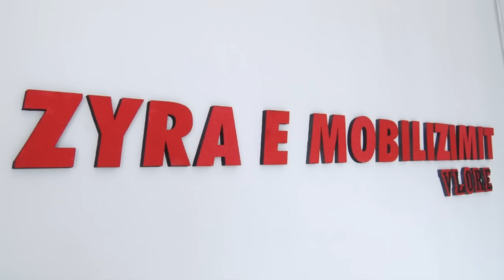Hapet Zyra e Mobilizimit në Vlorë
Forca e Armatosura Shqiptare do të kenë në krah për përballimin e situatave të jashtëzakonshme edhe forcat rezerviste, një forcë shtuar e përbërë nga ish-ushtarakë me ekspericë dhe të gatshëm për të përballuar dhe detyrat më të vështira.
Për të kanalizuar këtë forcë të rëndësishme në funksion të përballimit të këtyre situatave, është hapur sot në Vlorë Zyra e Mobilizimit të Forcave Rezerviste, e cila do të shërbejë për mobilizimin e rezervistëve në rast gjendjeje të jashtëzakonshme dhe në të ardhmen mund të përdoret edhe për procesin e rekrutimeve. Zyra do të administrohet nga vetë ish ushtarakët dhe do të shërbejë dhe si qendër komunikimi me komunitetin e ushtarakëve në rezervë.

Qendra e mobilizimit do t’ju shërbejë rezervistëve dhe për të rigjetur veten dhe për të treguar se janë profesionalisht, fizikisht dhe mendërisht në gjendje t’i japin akoma shoqërisë.

Ministrja e Mbrojtjes znj. Mimi Kodheli në fjalën e saj është shprehur se rezervistët duhet të jenë më aktivë sa herë që shoqëria ka nevojë për ta. Znj. Kodheli ka nënvizuar se “ku më mirë se sa në momentet e vështira që janë emergjencat civile, ju mund të jeni prezentë dhe të mobilizoni edhe të tjerët që ju përfaqësoni”. Ministrja e Mbrojtjes ka theksuar se për shkak të ekspozimit të Shqipërisë ndaj fenomeneve natyrore si vend mesdhetar por dhe për shkak të dëmeve që i kemi bërë natyrës ndër vite, situatat e jashtëzakonshme janë evidente dhe se ndihmesa e është e vyer.

“Ne do ta zgjerojmë mundësinë e asistencës së FA edhe nëpërmjet jush në të tilla situata, ashtu siç besoj që forcat rezerviste, forcat e të gjithë atyre që ju përfaqësoni si ish – ushtarakë, do të jenë në pararojë të vullnetarëve, një frymë kjo që duhet ta përçojë shoqërinë shqiptare shpesh herë e harruar sa herë që shoqëria, sa herë që shqiptarët ta kenë këtë nevojë”, tha znj. Kodheli.

Ministrja e Mbrojtjes tha se gjithnjë ish-ushtarakët mbeten një forcë aktive, madje shumë e përgjegjshme e shoqërisë sepse i kanë shërbyer asaj nën uniformë dhe shpreson që do t’i shërbejnë dhe jashtë uniformës.

“Fakti që ne do ta riorganizojmë të gjithë strukturimin e FA kur flitet për shërbimin apo për suportin në lidhje me emergjencat dhe të gjithë aktivitetin civilo – ushtarak për të cilën FA edhe nga pikëpamja kushtetuese janë të detyruara ta japin këtë asistencë, na nxjerr ne në pah nevojën për të zgjeruar numrin e përfaqësimit tonë sa herë që shoqëria, sa herë që nevoja e kërkon. Unë di që forca rezerviste në qarkun e Vlorës janë me dhjetëra mijëra”, tha znj. Kodheli. Ministrja ka nënvizuar se “do ta kemi këtë organizim megjithëse në bazë vullnetare, komplet mbi bazë të ristrukturimit pra të pikave të kontaktit, të emrave, të njerëzve, të cilët do të thirren, mënyrën se si do organizohemi, mënyrën se si do të jemi në komandë, pavarësisht se ju tashmë jeni civilë”.

Znj. Kodheli ka theksuar faktin se Zyra e Mobilizimit do të shërbejë dhe si një pikë komunikimi mes ish-ushtarakëve “si një mjedis ku ju të mund të rrini bashkë, të ndani problemet që keni, e sigurisht të mund të përcillni nevojat, kërkesat që ju keni ndaj ministrit të Mbrojtjes, shefit të Shtabit dhe pse jo dhe ndaj Qeverisë në përgjithësi”.

Ministrja Kodheli ka vlerësuar komunikimin e drejtëpërdrejtë si dhe angazhimin e fortë për ngritjen e Zyrës së Mobilizimit në kohë rekord, ambiente të cilat do të jenë edhe në funksion të kthimit të saj në një qendër të jetueshme që u jep dinjitet forcave rezerviste dhe të gjithë përsonave që do të mblidhen për të përballuar ato nevoja sa herë që kjo të paraqitet si mundësi.

Të pranishëm në këtë ceremoni ishin Ministrja e Mbrojtjes znj. Mimi Kodheli, zv.ministri i Mbrojtjes z. Petro Koçi, Shefi i shtabit të Përgjithshëm të FA Gjeneralmajor Jeronim Bazo, ushtarakë të lartë dhe ish-ushtarakë.